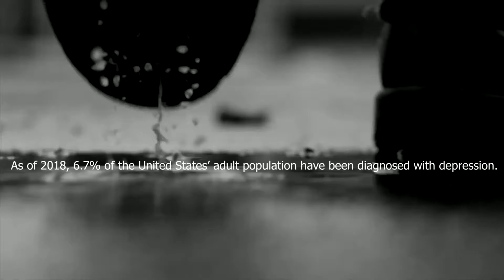Depression PSA (Halo: Reach Machinima)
School project.

Noble Six: James
Noble Seven: Tony
Camera/Command: Johnny

Have a nice life - A quick one before the eternal worms devour Connecticut